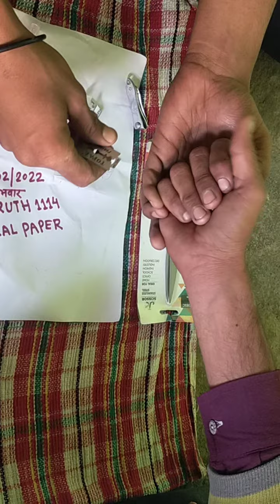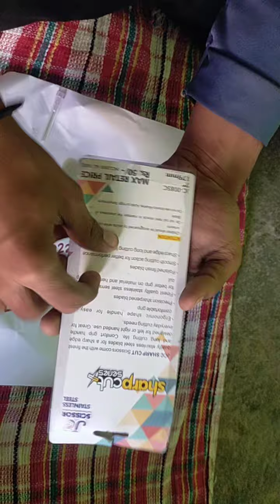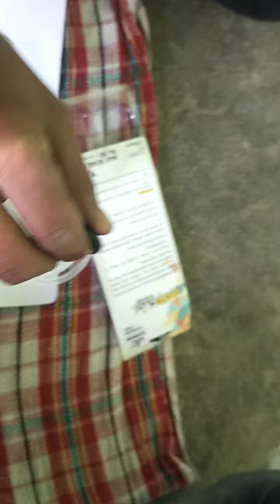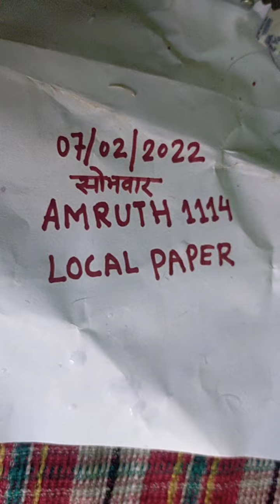sulemani pthar please